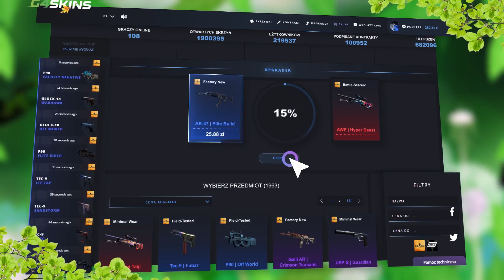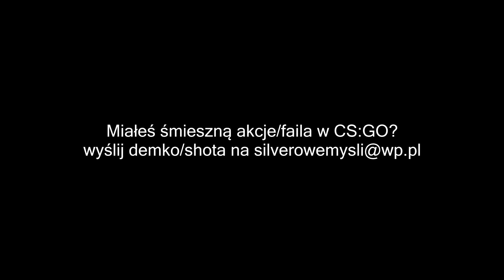#294 Silverowe Myśli - GRANAT KTÓRY STOPUJE